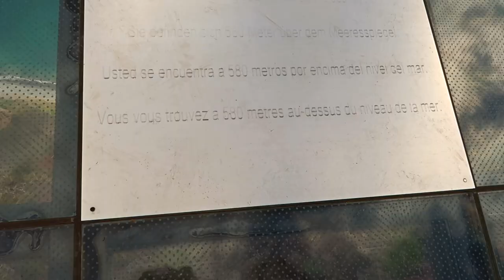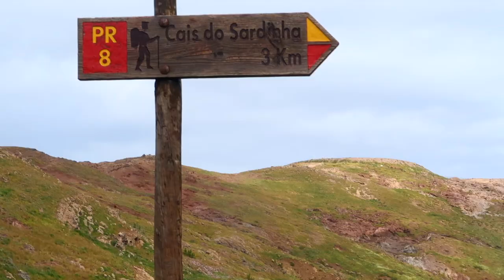À 600m AU DESSUS DU VIDE ! (Portugal)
HEY ! Je vous retrouve aujourd'hui avec un vlog de mes vacances à Madère au Portugal ! Mais surtout on a été à 580 mètres au dessus du niveau de la mer sur une plateforme transparente et vous pourrez admirer à quel point j'ai le vertige ;)

Continuez à me dire en commentaires quelles vidéos vous voulez voir prochainement ! Et n'hésitez pas à liker et commenter la vidéo si elle vous a plu ! Je vous kiffff ♡

★Pouce bleu si tu veux voir :
- un lookbook
- une vidéo où je vous montre mes snaps privés
- une vidéo sur le BAC
- un haul

★Ce que je porte dans cette vidéo :
 Haut :
 Bas :

Jeanne ♡